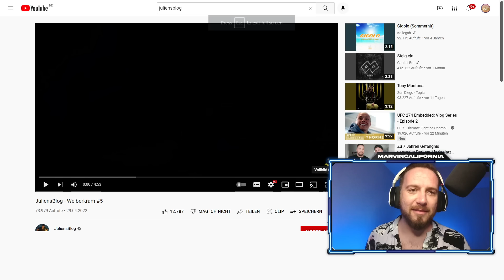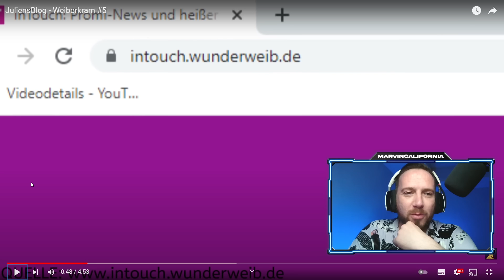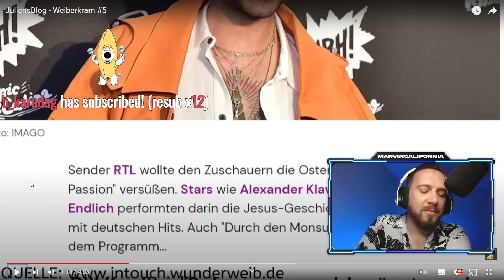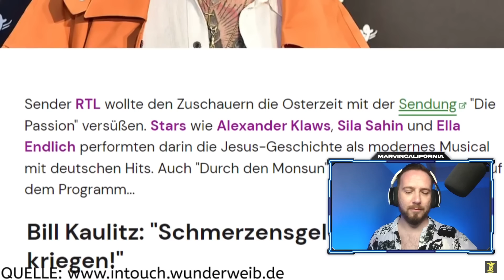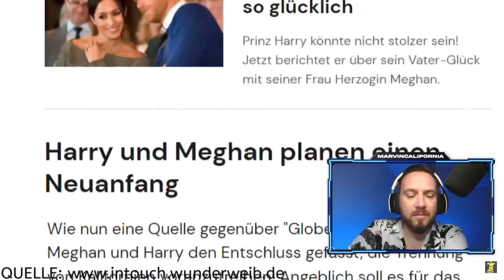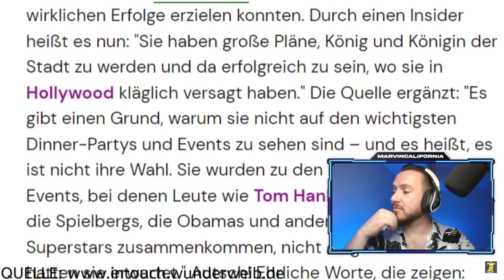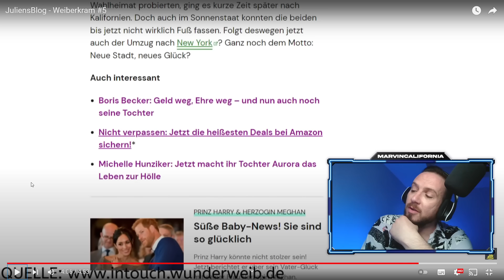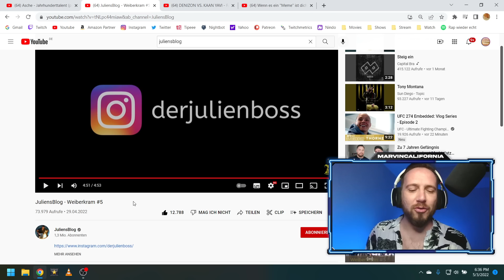JULIENSBLOG ist zurück! ❌ Immer noch so hart und unter die Gürtellinie wie früher? ► Reaction ◄